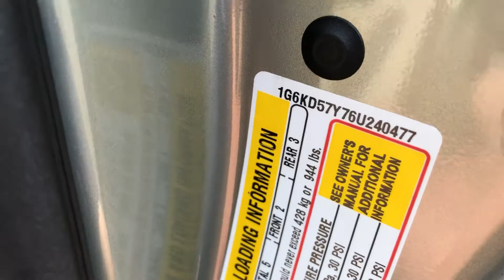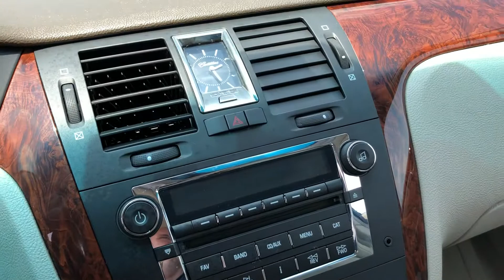2006 Cadillac DTS Vogue Wheels Landau Top